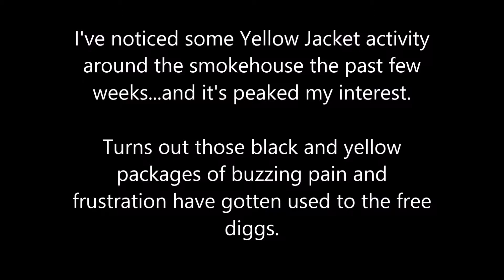Eviction Day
A time-lapse series of my smokehouse priming. I don't have any of my burners lit or even hooked up. This is a pure cold smoke...just lump alder lit with a torch and allowed to smolder...a testament to